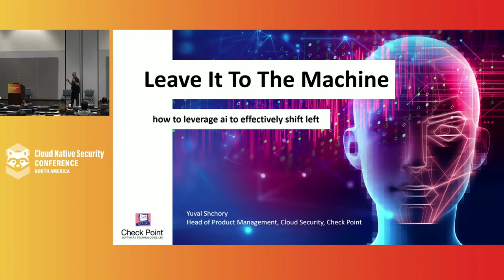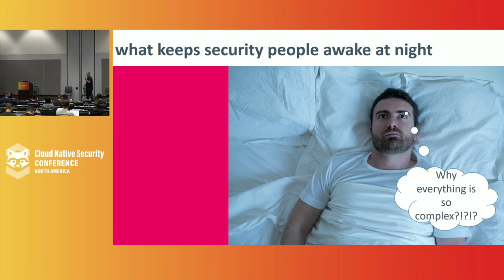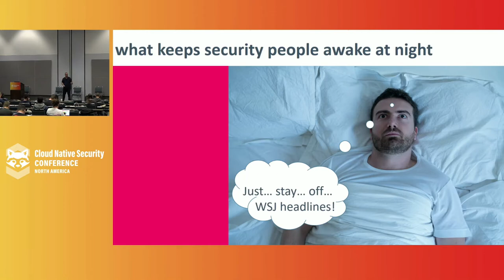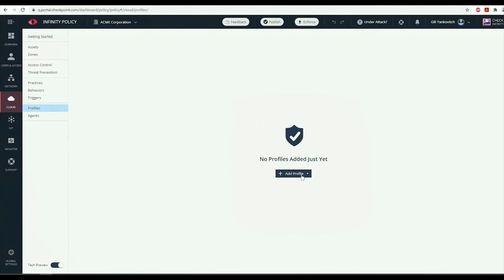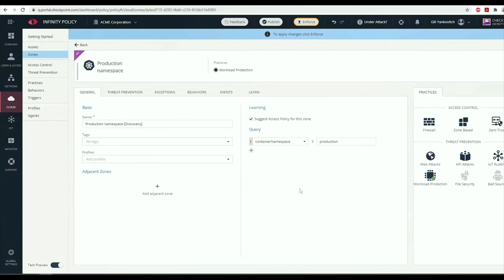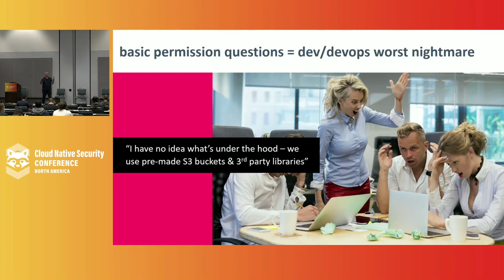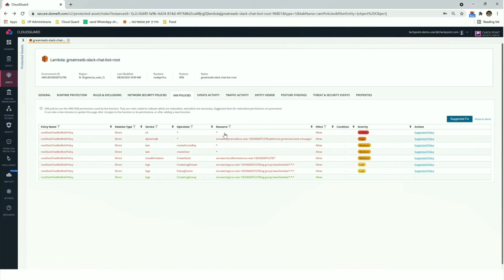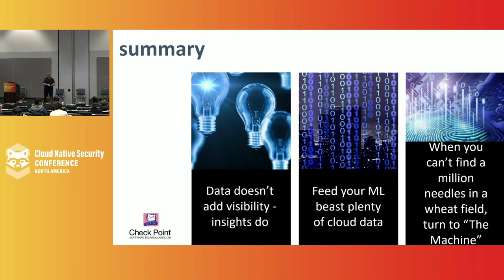Keynote: Leave it to the Machine - How to Leverage AI to Effectively Shift Left Sec... Yuval Shchory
Keynote: Leave it to the Machine - How to Leverage AI to Effectively Shift Left Security- Yuval Shchory, Head of Product Management, Check Point

Containerization and the empowerment of developer and DevOps teams have been one of the most productivity driving factors in today’s cloud life. Building a new n-layered application has never been so easy, and pushing from staging to production has never been so swift. But – where does this leave the security of these environments? Where does this leave the different security teams in terms of their ability to be proactive and timely responding to requirements by these newly established container-based applications?

This keynote will focus on how Machine Learning and Artificial Intelligence provides a means to “shift left” security capabilities as well shorten the time between n-layered application readiness for production and its actual production. See how by employing AI/ML, security teams will be no longer regarded as the bottle necks of the application world and will allow themselves to lead in the continuum of securing containerized application delivery.